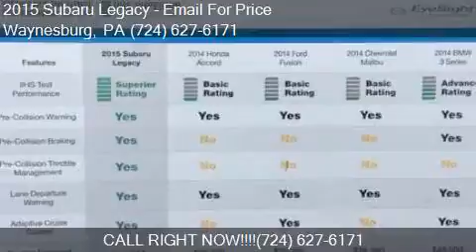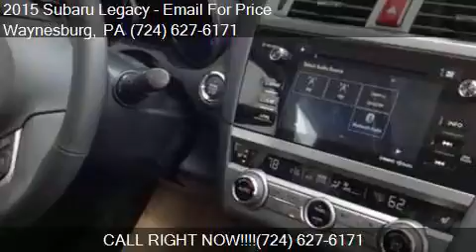2015 Subaru Legacy 2.5i Limited AWD 4dr Sedan for sale in Wa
This 2015 Subaru Legacy 2.5i Limited AWD 4dr Sedan is for sale in Waynesburg, PA 15370 at New Vehicles.

Engine: 2.5L H4
Transmission: CVT
Color: Unspecified
Mileage: 2
Contact Bortz Chevrolet Subaru 249 E Roy Furman Hwy Waynesburg, PA 15370 to test drive this 2015 Subaru Legacy 2.5i Limited AWD 4dr Sedan today.